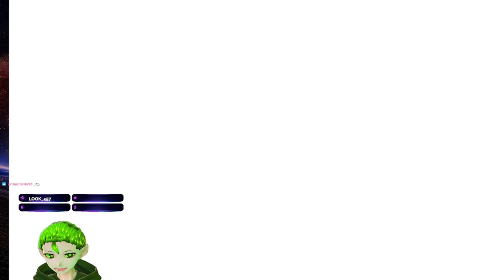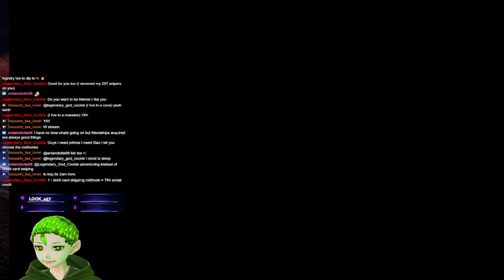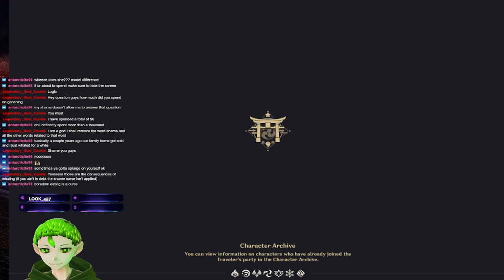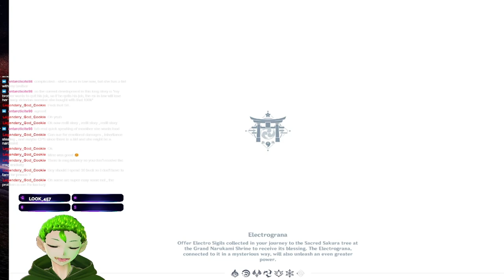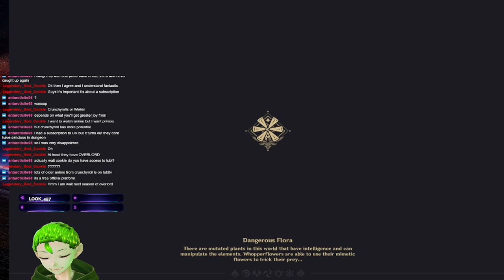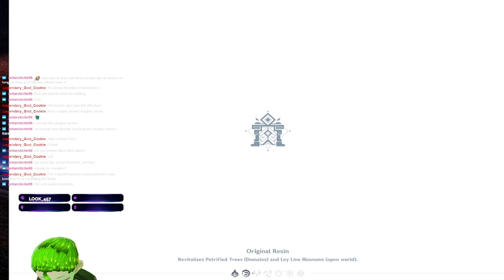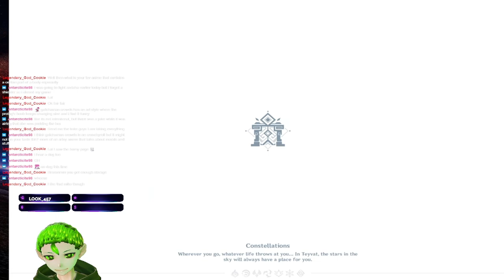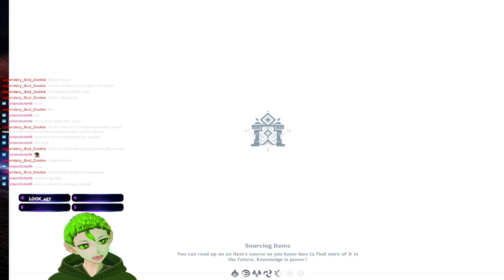30th celebration! Genshin Half